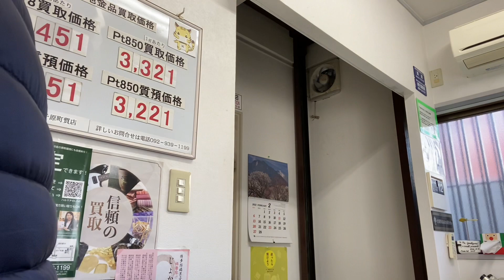本日のハルマチの店先の査定の様子 福岡粕屋JR原町駅前の質屋ハルマチ原町質店 電話092-939-1199